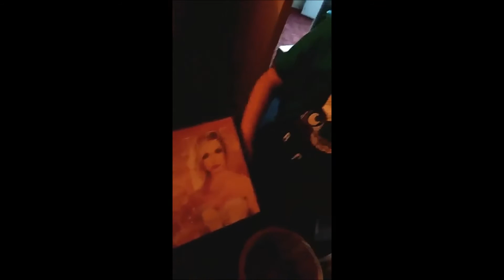Give Love! Gemma Talks, Episode 2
I will be delighted to perform for your event.
Get in touch online

Love always,
Gemma Louise Doyle
International Singer Entertainer